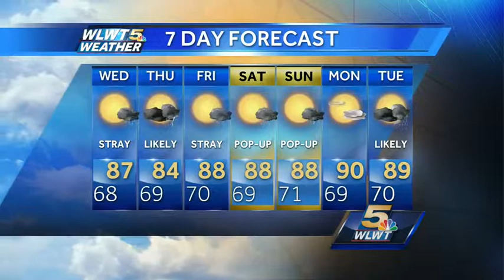Thunder Possible Overnight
A cluster of storms could make it noisy overnight.